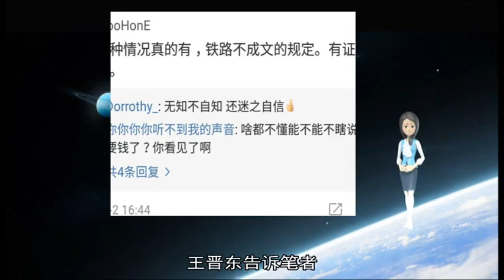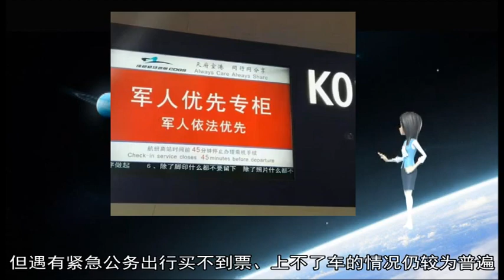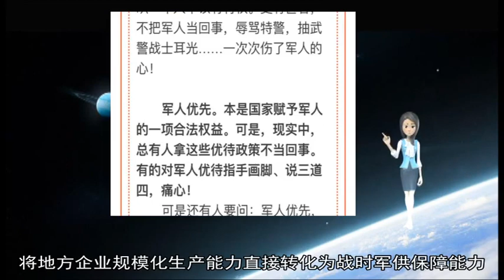12062018军人因公外出可持部队证明先上火车再补票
沈阳铁路局 军代处 补票 沈阳 军人 原驻 新规 优先 军供 晋东 部队 出行 进站 证明 开具 上车 出台 可持 依法 因公 买不到 火车票 公务 服务 外出 战时 辽宁 登上 官兵 相关 紧急 地方 沈阳北站 更好 无票 保障部 沈阳站 保障 11 26 费时费力 但遇 落细 餐饮公司 孙斌 助理员 检票 铁路 最近 南站 联合 候车 军事运输 康健 各项措施 投送 发车 后备军 客运站 候车室 便利性 铁岭 保障体系 海城 某地 专属 旅程 高铁 营口 该处 费心 印制 鞍山 规模化 抚顺 制式 辽阳 赶往 开往 乘车 出差 发愁 该项 调度 企业 踏实 便捷 全程 前不久 战区 手持 火车站 坚强 这张 列车 情况 生产能力 应急 车站 导向 下发 高效 感叹 不已 火车